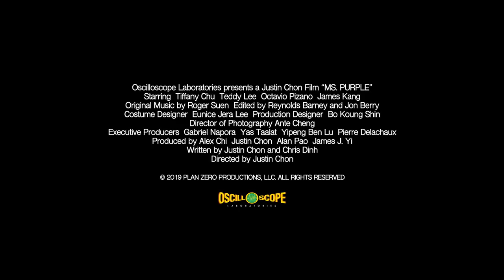MS. PURPLE - a film by Justin Chon (Official Trailer)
From award-winning filmmaker Justin Chon (GOOK, 2017), MS. PURPLE is a poignant drama about Asian American sister and brother, Kasie (Tiffany Chu) and Carey (Teddy Lee), who were raised and are now seemingly stuck in Koreatown, Los Angeles.

Abandoned by their mother and brought up by their father, the siblings continue to struggle with deep emotional wounds from the difficulty of the parental dynamic. Now, with their father on his death bed, the estranged Carey comes home to help Kasie care for him. As they reunite over their dying father, Kasie and Carey confront their shared past, attempting to mend their relationship.

A film by Justin Chon
In select theaters September 6th, 2019